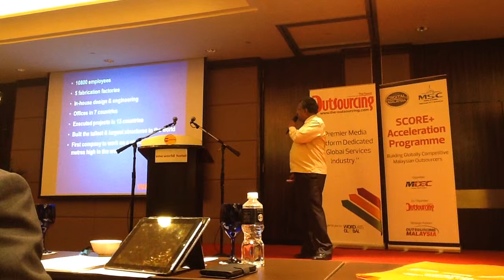Tan Sri A K Nathan 5)